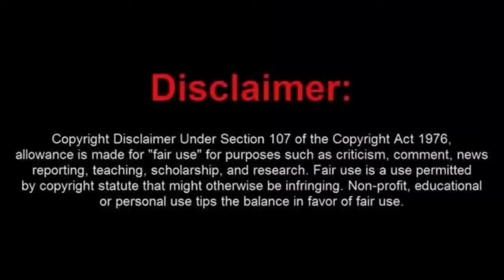Story Time With the World's Oldest Female Frauditor (Parody)